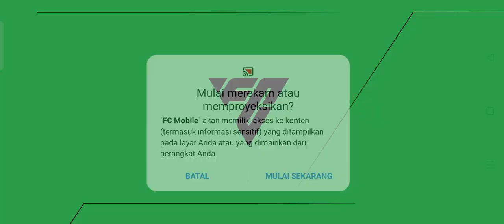REVIEW ZINEDINE ZIDANE SANG LEGEND MADRID DAN TIMNAS PRANCIS DI FC MOBILE